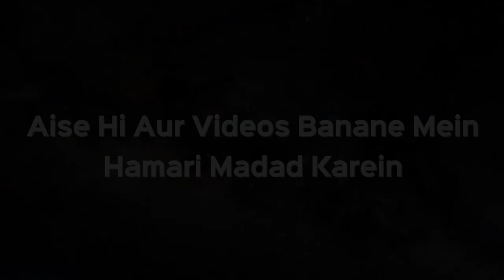Kya Insurance Company Ke Kisi Shobe Mein Job Karna Haraam Hai? | Sk Kifayatullah Sanabili | iPlus TV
Kya Insurance Company Ke Kisi Shobe Mein Job Karna Haraam Hai? | Shaikh Kifayatullah Sanabili | iPlus TV